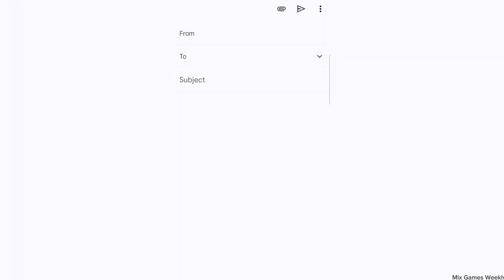Bounce Merge 2048 Challenge infinity (Math Games, Level Up Balls)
Balls 2048 Bounce collect
Merge Bounces to get highest possible score!
Slide easy-to-learn controls with addictive gameplay mechanic! Bounce Merge 2048 part 1
The Ultimate Bounce Merge 2048 Challenge
bounce merge 2048 infinity
Unlock numbers balls 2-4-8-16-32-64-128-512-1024 and 2048 bounce and collect

Hey, The Biggest Gaming Channel on
YouTube! Upload daily walkthrough gameplay
funny & best moments games videos
compilation (draw to smash). You
can find a lot of videos all in 1080p 60fps HD
Quality of the most popular mobile best games
and top games on iphone (iOS/Android) 2023.
Best android, iphone games strategy, puzzle,
action, adventure, board, card, casino simulation
or even finance, sport, music, role playing, trivia